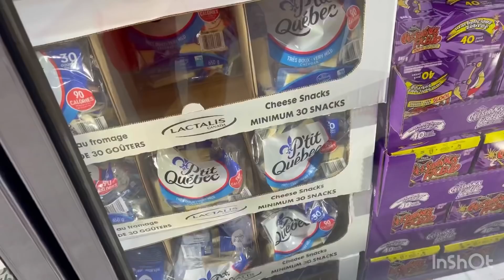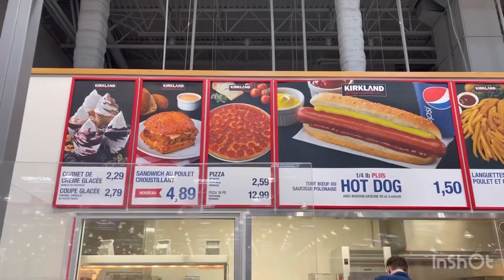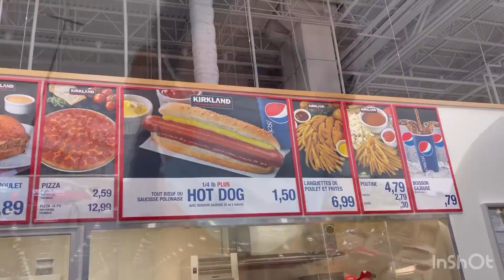[ep.121] Bagel ของดี Montreal มาแล้วต้องลอง 🇨🇦🇨🇦 : best bagels 🥯 in Montreal,Canada